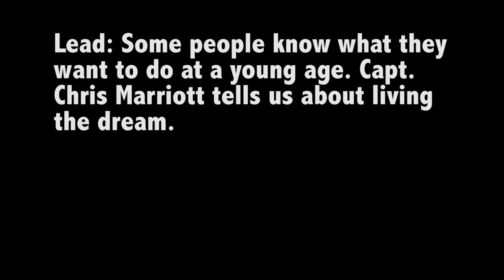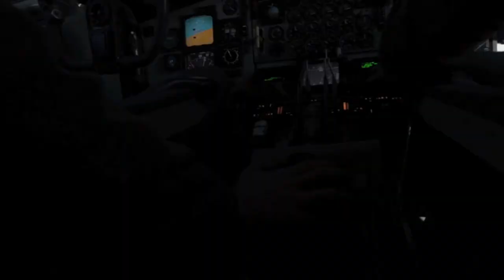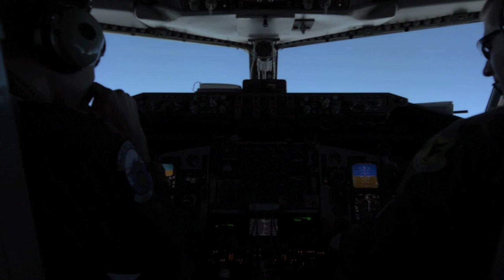Air Force Pilot Capt. Chris Marriott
Some people know exactly what they want to do when they grow up, at an early age. U.S. Air Force Capt Chris Marriott, a KC-135 pilot deployed at Kadena Air Base in Okinawa, Japan, talks about what its like to live the dream, January 29, 2013.

U.S. Air Force video by Airman 1st Class Tyler Prince

USA Patriotism!